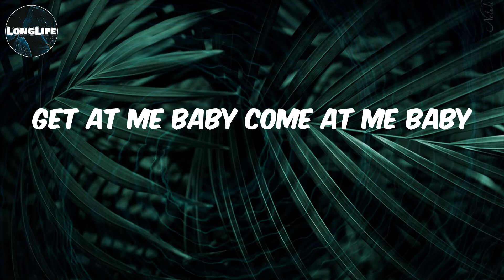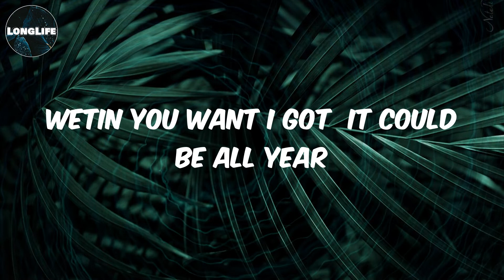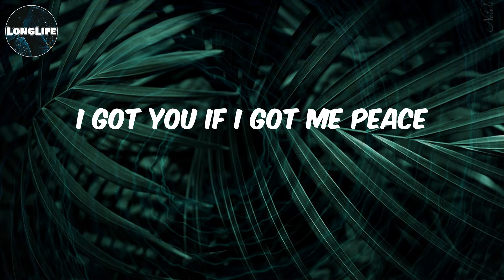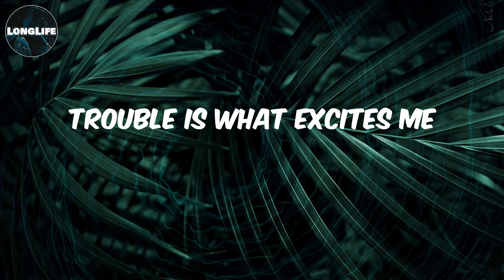DRB Lasgidi - (Lyrics) Trouble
Lyrics Trouble:
Ok turn up the volume
Um um um um
Have you been looking for me
Looking for something you can't find
How long do you think it could last
Get at me baby come at me baby
You try to hide by your kind
Shey you don see this type of life
Get at me baby
I'm trouble making trouble
Trouble is what excites me
No one can do it like me
Trouble is making trouble
We be vibing from a distance
Black love give me constant persistence
No time for the bull or the miss yans
When U come I can put u on some Christians put u on some Christians
Loub or the dior yeah
Wetin you want I got  it could be all year
Wetin you want I want
You can be my girl I can be your guy we can do the vibe
Christian
You can be my girl I can by your guy we can do the vibe
Trouuble is making trouble
Wow you're troublesome please give me some
Don't be turned off when you see me on
I'm adjusting looking like I'm Diddys son
Fresh L smells like a million
Let's get away maybe Saint tropez
Get out your circle and find your shape
You're with a star find your space
But it's space bars how we separate
We fight you block me I realize I'm lucky
Eye don dey shine but I'm shy so buzz me
Tryna leave sin like that nigga Joe Budden
I got you if I got me peace